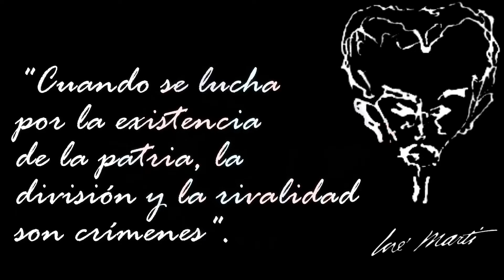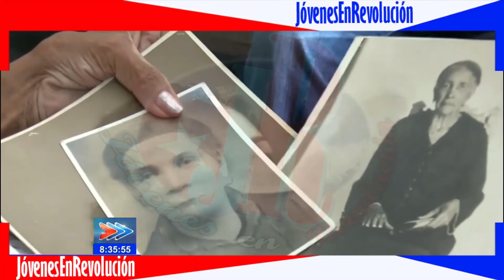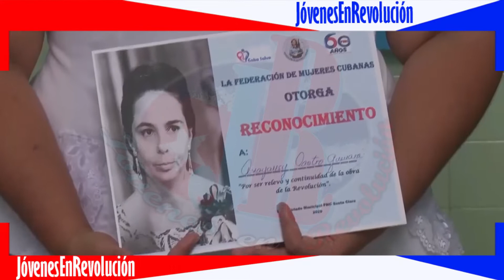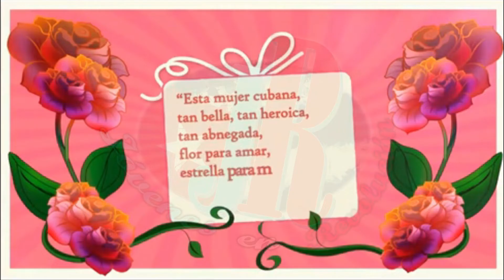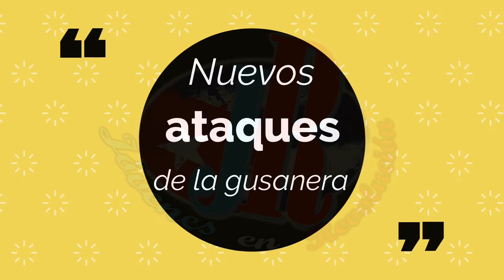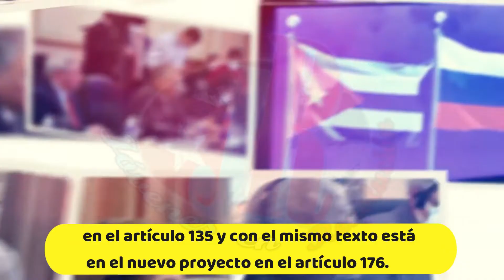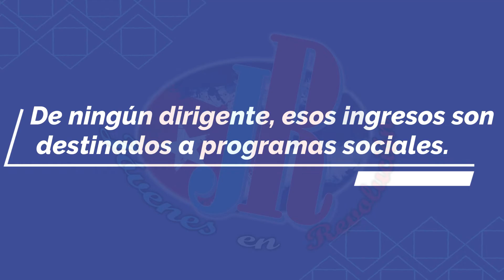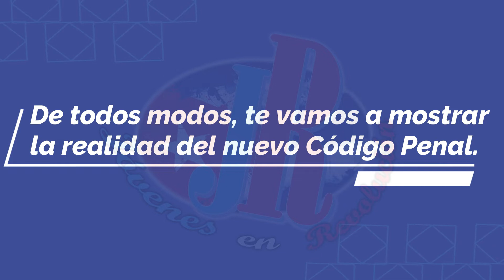¡PROGRAMAZO! Día internacional de la mujer. Bajo ataque la mujer, pero eso sólo las hace más fuertes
Ota Ola ataca a la mujer, y ellas le responden, poniendo la verdad al descubierto. No te equivoques Oti, las mujeres son más valientes que tú.

Nuevas trampas serán desenmascaradas, porque los gusanos carecen de credibilidad.